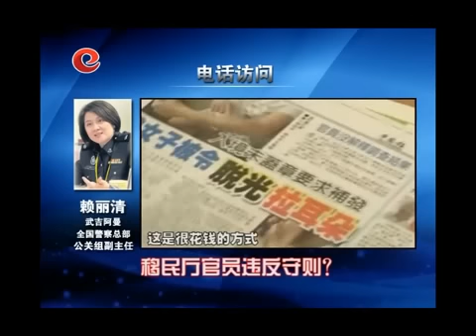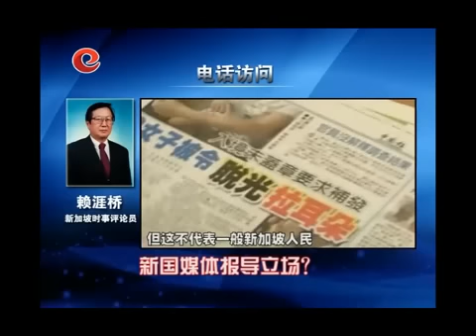国民媒眼看 20110615 Part2/3 媒眼看焦点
媒眼看焦点
裸蹲事件如何影响马新关系？
我国没有从上次貌似中国女郎裸蹲事件吸取教训？上次风波闹大因为中国是大国？
上次的裸蹲报告形同虚设？移民厅失误还是正常操作？（为什么总是女的？）
新加坡媒体是否刻意放大？会导致新加坡人减少进来？（是好事？移民厅从此不长龙？）